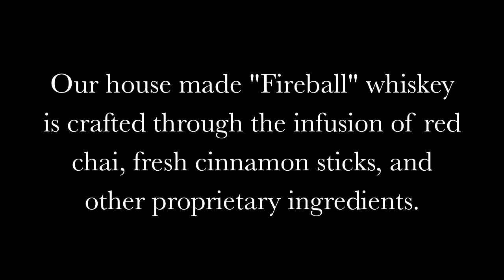"I, have made fire"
One night we decided to strap a GoPro to a bottle of our house made "Fireball" Whiskey (I, have made fire)... this was the result. Try It and other craft infusions at Lion's Main Stillwater, MN.

 LionsMainMN.com. More Videos to come!